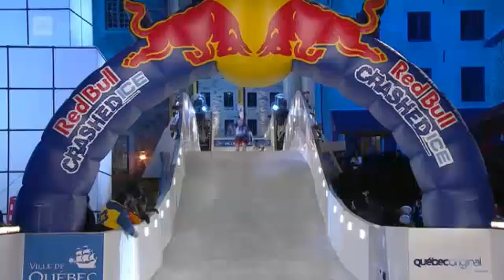Alamäkiluistelua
ingrid olava danish haircut miesten vuoro trailer goodbye 13 marcel the shell marcel marceau marcel marcel khalife jenna marbles annoying orange marcell the shell llamas with hats salad fingers marcel woods charlie the unicorn jenny slate honey badger marcel khalifa adrian marcel waiting marcel nguyen marcel dareus marcel duchamp double rainbow marcel pavel marcel the snail marcel marceau moonwalking the duck song adrian marcel marshall the shell justin bieber the annoying orange marcel adams funny glozell bed intruder song marcel muscle marcel dadi funny video antoine dodson talking dog shell with shoes marcel woods advanced marcel shell marcel curling iron wheres the chapstick muffins funny videos shoes fred friday sassy gay friend nyan cat the shell nigahiga i like turtles marcel mule shell shelly the shell julian smith jerry clower marcel dettmann mime friday rebecca black marcel khalifa songs taylor swift bed intruder marcel the shel waiting adrian marcel ultimate dog teaser duck song baby laughing marcel louzado marcel vogel marcel theshell marco antonio solis annoying roommate marcel gandara no hands waka people are awesome marcel messing proust marcel daddy long legs freddiew marcel woods everything michael jackson potter puppet pals puppies marcel fortuna marshmellow people neature walk fred goes swimming marcel white basketball sleepwalking dog blood marcel muscles rusty spoons marcel just know harlem shake dubstep worlds greatest freakout not afraid eminem